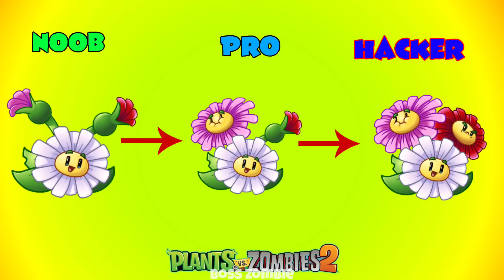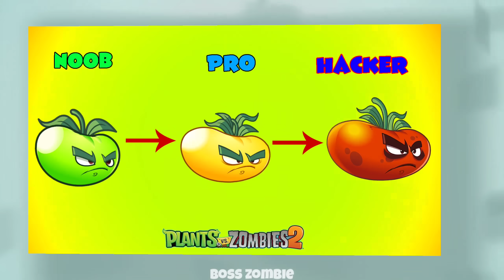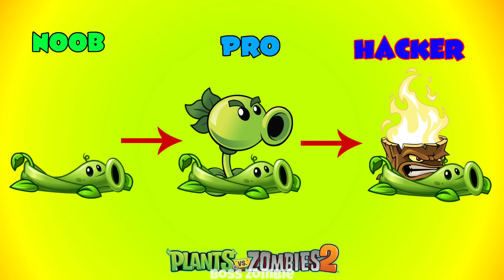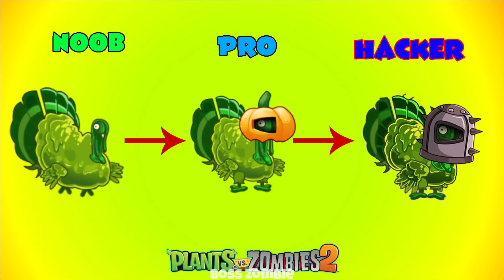PvZ 2 Discovery - Every Plants Evolution Max Streng NOOB - PRO - HACKER version